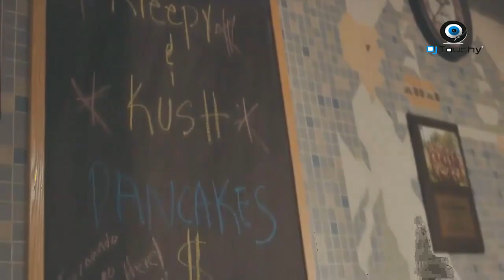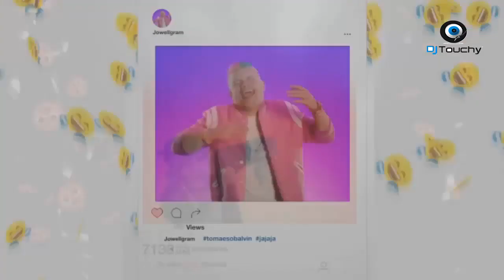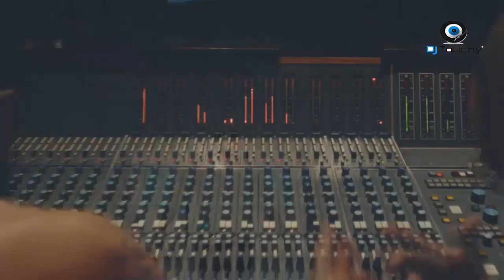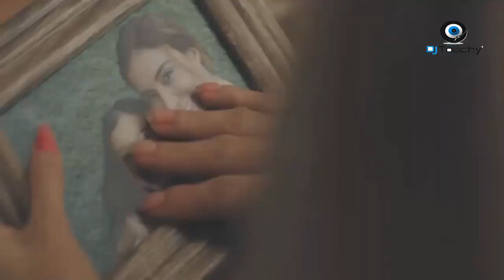REGGAETON MIX EDICION 2017 DJ TOUCHY MIX